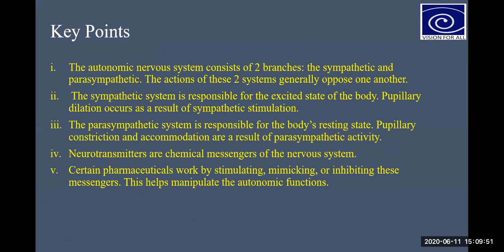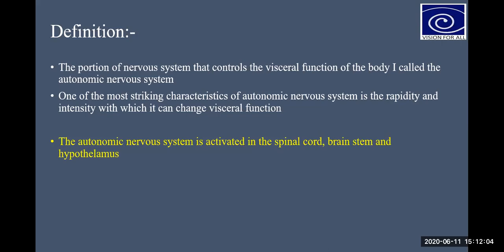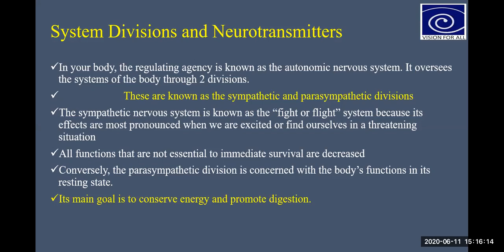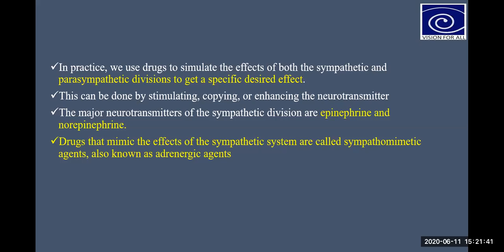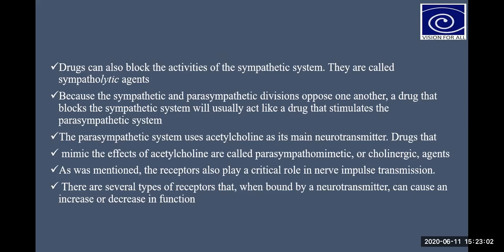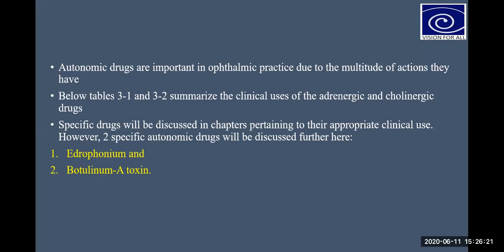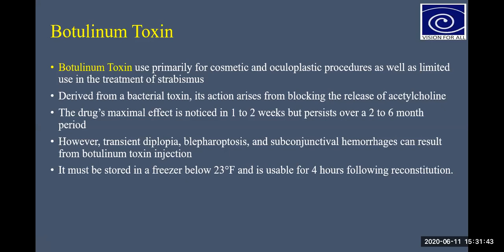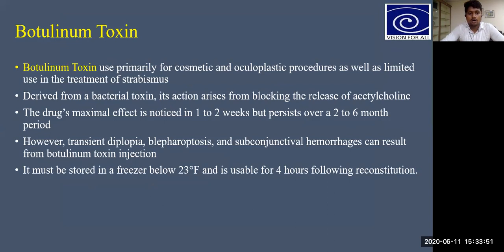Autonomic nervous system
by manish bhagat